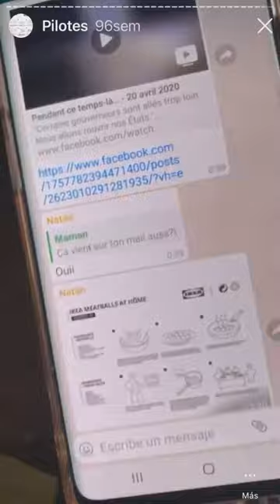PILOTES | Natan Cuisine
Active la 🔔 pour ne manquer aucune de mes prochaines vidéos !